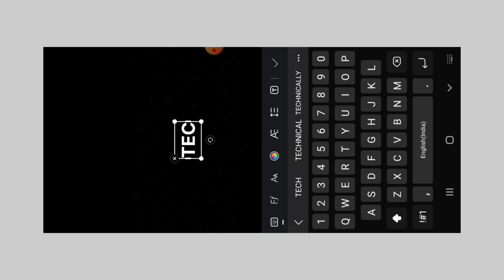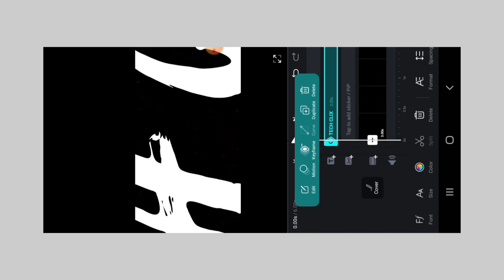How to Make Text Curve Effect Using VN App | Text Curve Tutorial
[Required apps]
VN : shorturl.at/mryK8

[Download links]
Materials : no materials used

Background music Thanks NCS music,